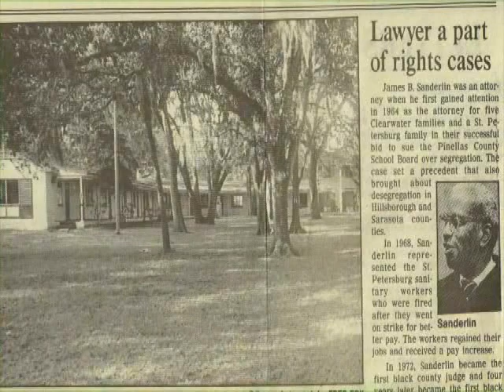Sanderlin Center History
Mission Statement:  "Cultivating a community where children and families are valued, loved and destined to succeed."